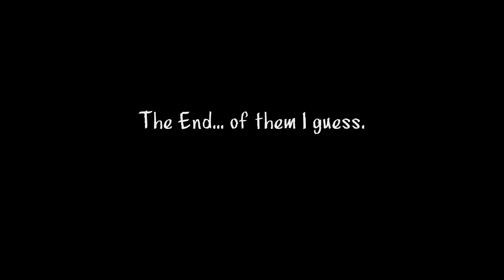GTA V Movie Ep. 3 Crhistmas Gifts From Jonna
Earn free Bitcoin by surfing the internet - Up to $30,000 a month!

I know this is a bit late, but I completely forgot I made this, so I thought I publish it anyway.

Jonna the Konna is giving some bad guys very life ending christmas gifts.

This video was made with Rockstar Editor in Grand Thef Auto V PC version. No additional software outside the game were used.